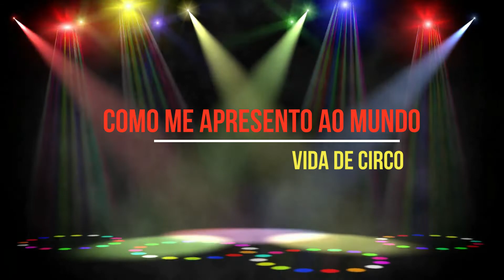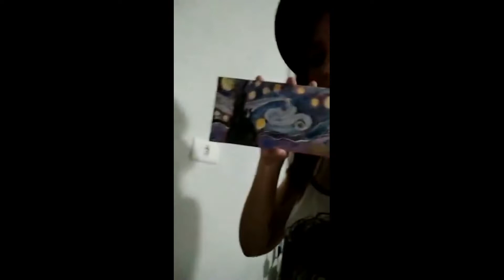Circo Adulto | AULA 1 - Apresentação - Vida de Circo | Profa. Ester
Apresentação individual dos alunos inscritos no Circo Escola 2020